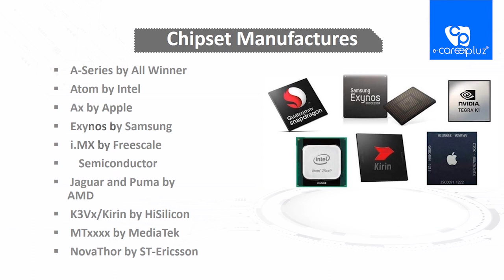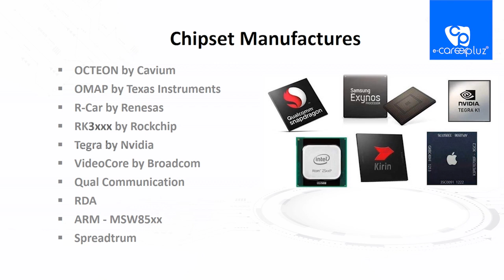மொபைல் ஃபோன் சிப்செட் பற்றி நீங்கள் அறிய விரும்புகிறீர்களா? - Do you know about MobilePhone Chip Set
A mobile processor is found in mobile computers and cellphones. A CPU chip is designed for portable computers. It is typically housed in a smaller chip package, but more importantly, in order to run cooler, it uses lower voltages than its desktop counterpart and has more sleep mode capability.

How many chips are in a cell phone?
The number varies depending on the degree of integration of the phone and the feature set. iPhone 7 Teardown is a teardown of a typical smartphone and it shows on the order of 15 - 20 chips between the mainboard and the daughter board.

2nd Floor, No.782/1a1, Modern Plaza, imperial Road,
Back Side Malai Malar Office and Tilak Furniture,
Cuddalore - 607002